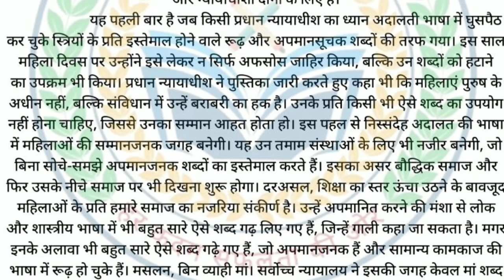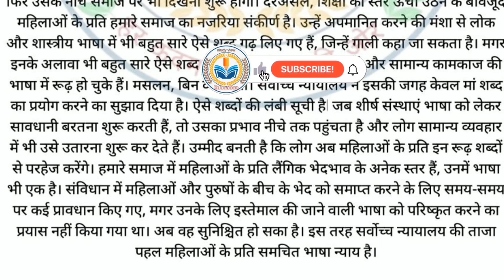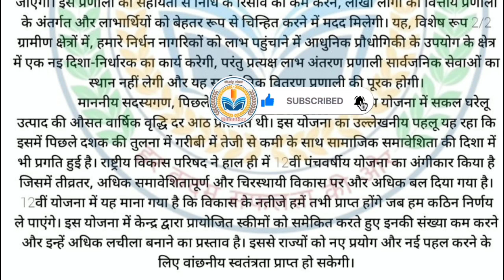100 wpm Hindi Dictation Rajasthan High Court junior Assistant Exam Dictation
100 wpm Hindi Dictation Rajasthan High Court junior Assistant Exam Dictation

100 शब्द प्रति मिनट हिन्दी डिक्टेशन
100 शब्द प्रति मिनट हिन्दी डिक्टेशन
hindi Dictation speed Limit 100 wpm
100 shabad prati minat hindi Dictation
ssc stenographer Dictation speed 100 wpm
hindi Dictation speed 100 wpm
हिन्दी डिक्टेशन गति सीमा 100 शब्द प्रति मिनट
shorthand hindi Dictation speed 100 wpm
ssc stenographer hindi Dictation speed 100 wpm
100 wpm hindi Dictation ssc stenographer skill test 2024
ssc stenographer skill test hindi Dictation speed 100 wpm
ssc stenographer skill test hindi Dictation
ssc stenographer hindi Dictation
ssc stenographer
hindi legal dictation speed 100 wpm
legal hindi Dictation speed 100 wpm
100 wpm hindi Dictation ssc skil test
100 wpm hindi Dictation
100 wpm dictation
Dictation 100 wpm
Legal dictation
ssc stenographer
court dictation
80wpm dictation
90wpm dictation
100wpm dictation
shorthand dictations
dictation
ssc stenographer previous year dictation hindi
shorthand classes
ssc
editorial dictations
ssc steno skill 2024
shorthand dictation